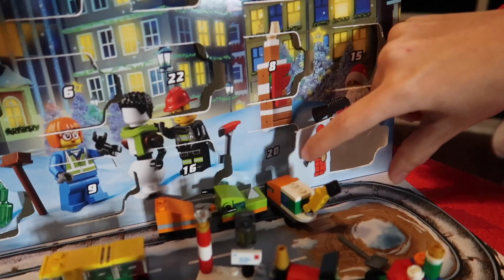LEGO Advent Calendar - Day 24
Watch as I open and assemble pieces from my LEGO Advent Calendar. Let’s go…